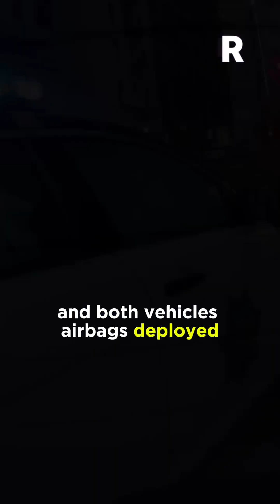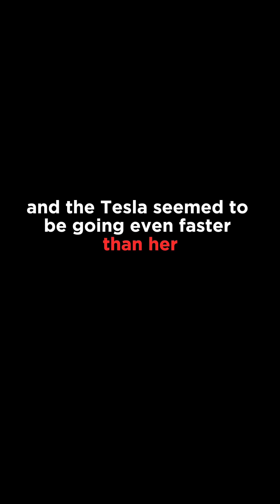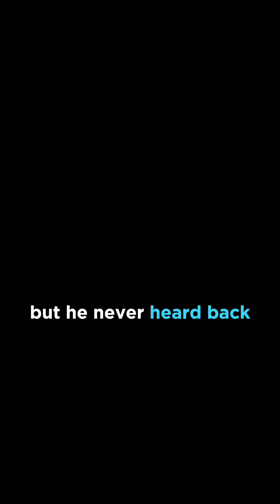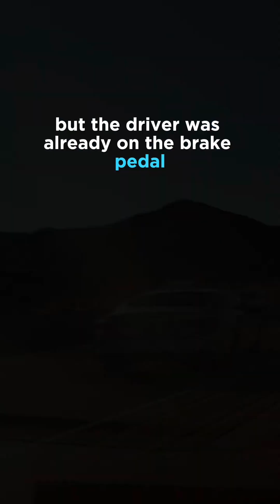Dashcam Car Crashes: USA's Worst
This video shows some of the worst car crashes in the USA, as caught on dashcam. It's a sobering reminder of the dangers of the road, and the importance of driving safely.